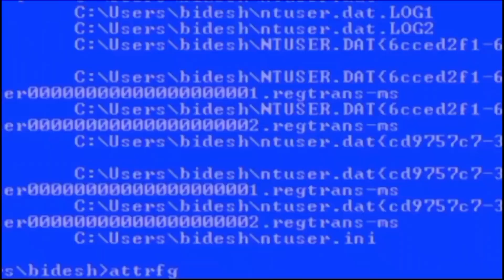যেমন বানর তার তেমন সেনা l আওয়ারা l Awara l Jeet Sayantika l Bengali movie scene recreation l 🥰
awara jeet sayantika supriyo dutta biswajit movie scene svf,
সুযোগের সদ্ব্যবহার awara jeet sayantika kharaj movie scene svf,
awara jeet sayantika kharaj funny video movie scene svf,
4 awara